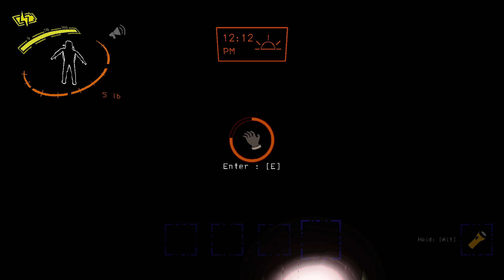Lethal Company Moments I Can't Explain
Just some more Lethal Company Moments that I wanted to share, nothing more!